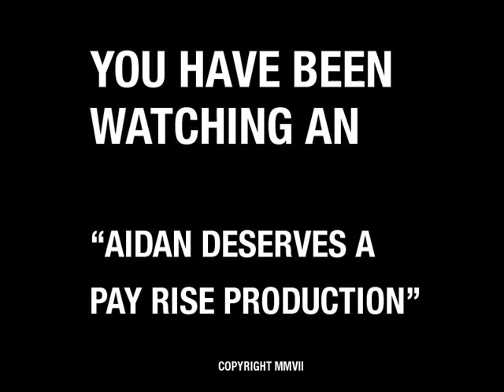Epi Taione - The Newest Paddy Power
Tongan International Epi Taione changes his name by deed poll to 'Paddy Power' for the Rugby World Cup. Here he talks about the tournament and how he intends to do the Paddy Power name proud.